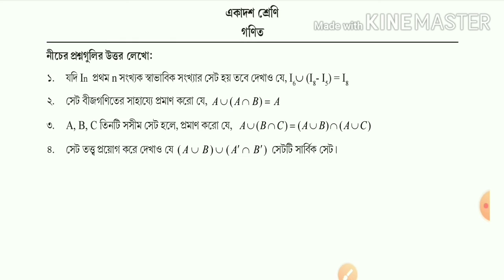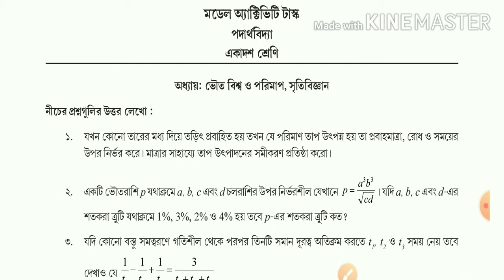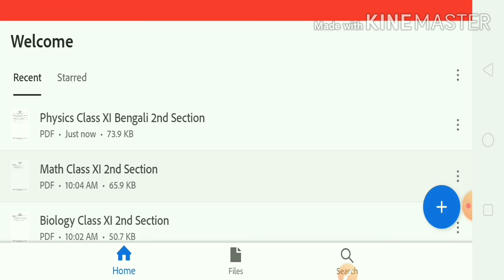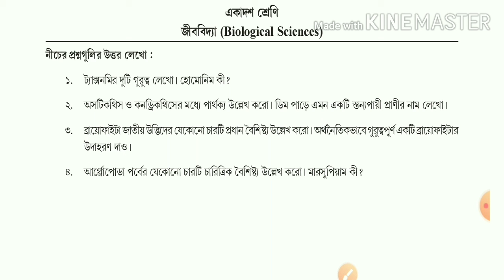Class 11 2nd part of the Model Activity tasks by WBCHSE in 2020.Sub -Math, Phys,BIOS.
Please see below link for download the PDF file

Link